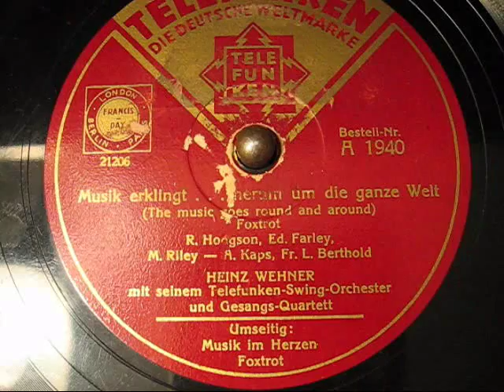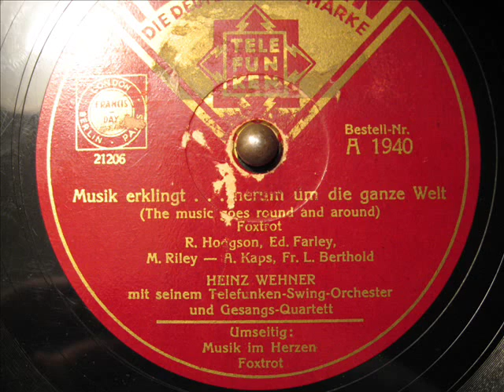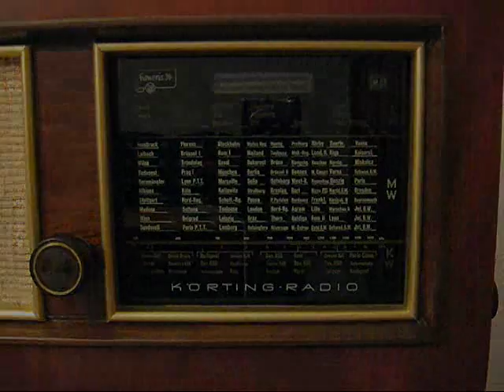Heinz Wehner - Musik erklingt (The Music Goes Round And Around)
"Musik erklingt" - so soll es auch wieder im Deutschlandsender sein.

Orchester Heinz Wehner
Refraingesang (mit Rudi Schuricke und Heinz Wehner)
Telefunken A 1940
Matrizennummer: 21206
Aufnahmejahr: 1936